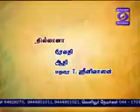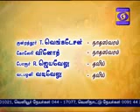ISai Arangam 18 -08- 2017